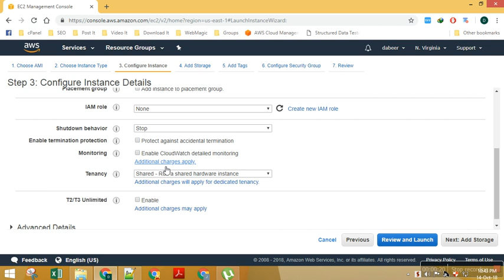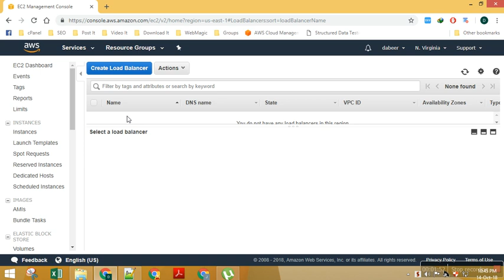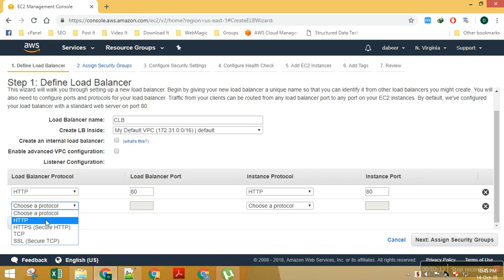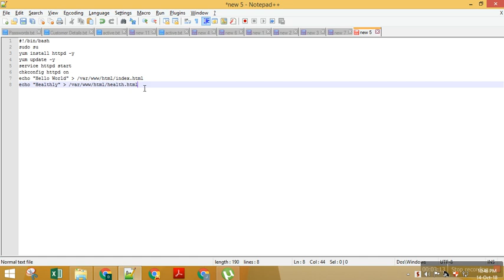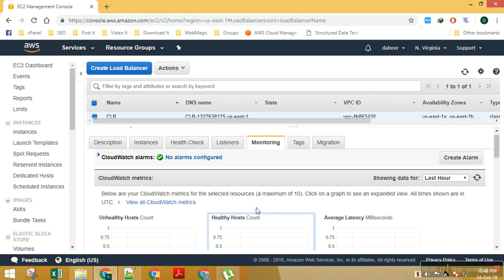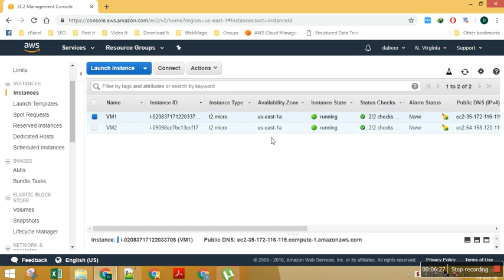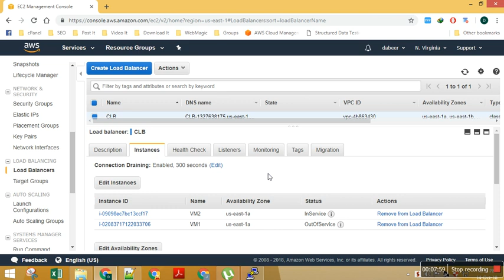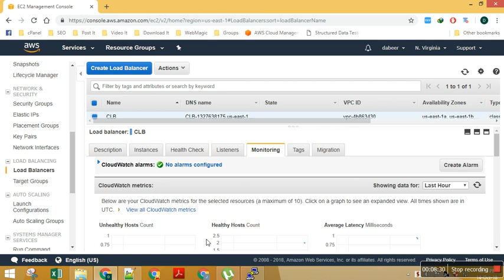Classic Load Balancer Lab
In this lab, we are going to create two EC2 instance with apache web service install and index.html page then create Classic Load Balancer and add those EC2 instance to CLB. Then try to traffic balancing and simulate failure